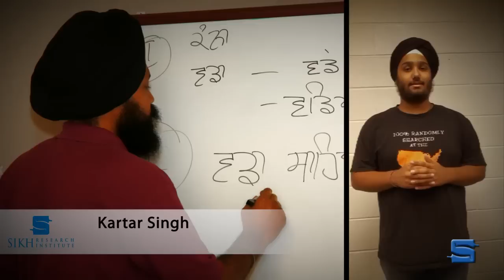Sidak Promo 2012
Learn about Sidak- A leadership development program for young Sikhs across the globe. Listen to what past participants have to say. Sidak 2012 Dates are Aug 5- Aug 19th. Apply today! Visit sidak.org for more details